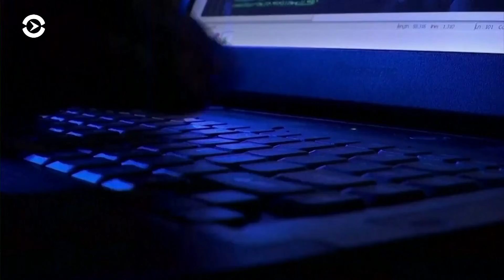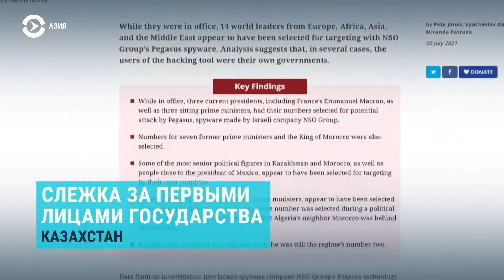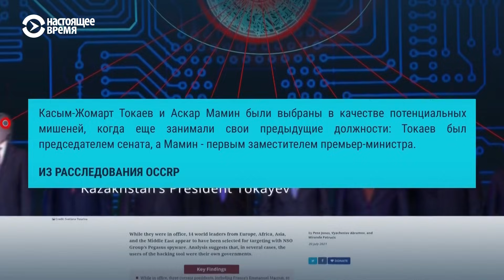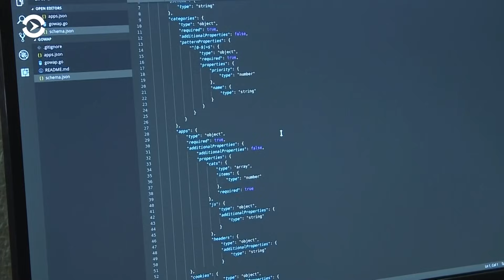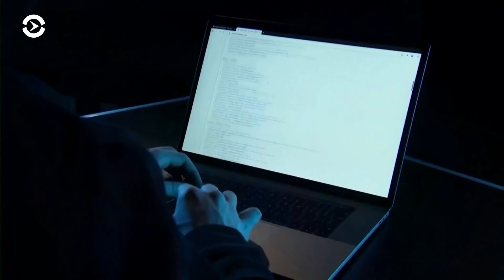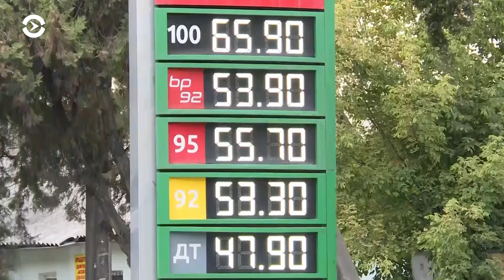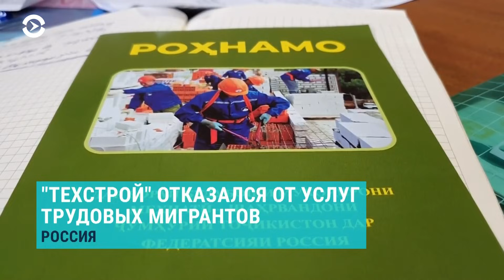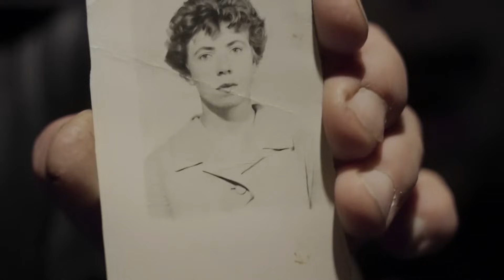Азия: за Токаевым следили через телефон?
Президент Казахстана, премьер Мамин и другие политики в Казахстане, возможно, стали объектами слежки через шпионскую программу для взлома телефонов. В Таджикистане жертвами паводков стали 12 человек. В Афганистане серия терактов омрачила Курбан-айт. В Узбекистане антирекорд по заболевшим COVID-19.